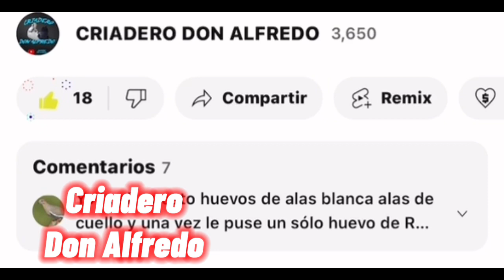NIDO DE PALOMA PERDIZ/ partridge pigeons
ASESOR DE AVES PARA CRIADORES Y VENDEDORES  asesoría aviaría

comidaaves En este canal encontraras todo lo que necesites saber en cuanto se trate de aves no importa su especie

Gallinas manilas
Gallinas ponedoras
Gallinas criollas
Tortolas criollas
Tortolas alas blancas
Tortolas zenaidas
Tortolas collarines
Tortolas de cuello negro
Rolones
Aves criollas
Perdices
Tortola perdiz
CODORNICES chinese
Codorniz china
Codorniz bobwhite
Codornices criollas
Palomas criollas
Palomas colipavo d
Palomas capuchinas
Palomas modines

Palomas mensajeras
Incubación de huevos criollos
Incubadora

BIRD ADVISOR FOR BREEDERS AND SELLERS avian consultancy foodbirds In this channel you will find everything you need to know when it comes to birds, no matter their species tortolas shifters birds exotic birds tortolastorcaz pigeons pigeon manila chickens laying hens Creole hens creole turtle doves white-winged doves zenaid doves turtle dove collars Black-necked Doves shifty creole birds partridges partridge dove chinese quail Chinese Quail quail quail creole quail creole pigeons fantail pigeons d hooded pigeons modin pigeons homing pigeons Creole eggs incubation incubator Incubation of fertile eggs Quail egg incubation How to make a homemade incubator food for turtle feeding of turtle doves turtle dove chicks turtledove eggs How to raise quail to take out Japanese Elizabethan Parakeet how to match pigeons how to spawn pigeons First posture of turtle doves How the chicks are born How many days does a turtle dove last to take out Why my turtles do not lay Why my turtles do not take out How to know if a turtle dove is female or male diamond doves Partridge breeding common partridge breeding golden partridge breeding Reddish partridge breeding little budgies Breeding and reproduction of turtles First removal of zenaida turtle doves pomfret bird hatchery Turtle dove hatchery, aviary, common birds, Dominican birds, exotic birds food for turtle Food for turtle dove diamonds mixed food How to prepare a mixed food for birds